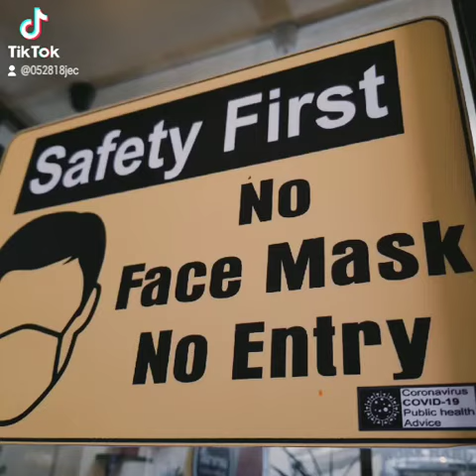store cinematic video